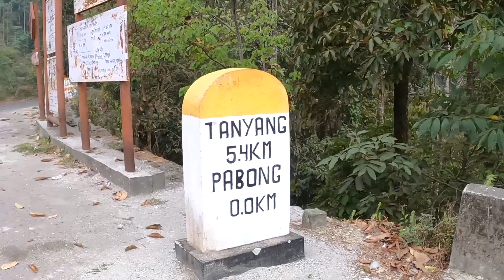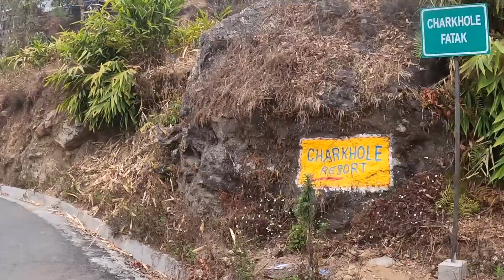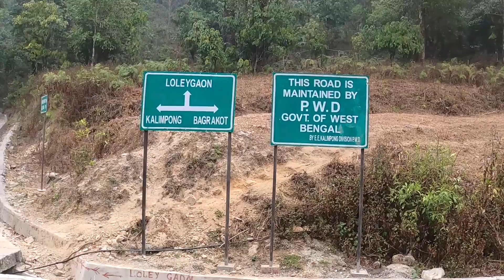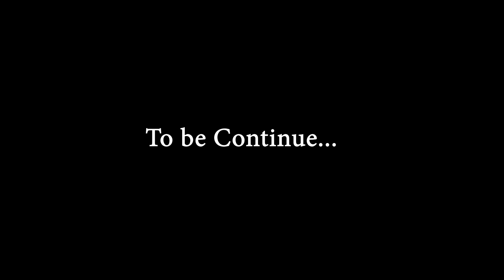Kalimpong to Chuikhim Village Via Relly/Pala||Margha||The Healing Village||Rj Sagar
This video is all about our journey from Kalimpong to Chuikhim village via Relly/Pala. We had amazing three hours of ride from kalimpong to reach the very beautiful village called Chuikhim hope you all enjoy our ride be together with us till our last point.